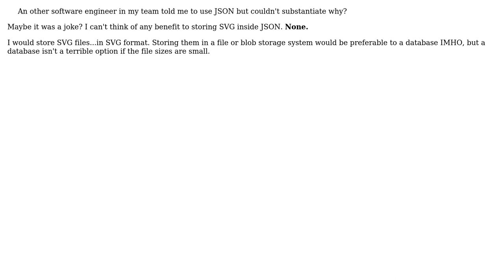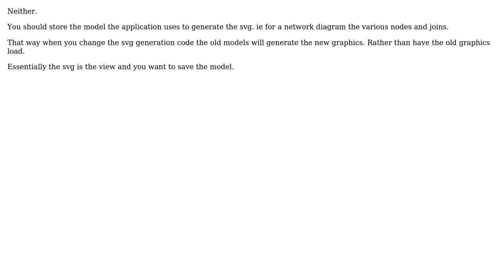Software Engineering: Should a SVG be converted to JSON to be stored in the database?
With thanks & praise to God, and with thanks to the many people who have made this project possible! | Content (except music & images) licensed under CC BY-SA | Music | Images & others | With thanks to user luukvhoudt user Ewan user Dan Wilson and the Stack Exchange Network Trademarks are property of their respective owners. You are responsible for your own actions.